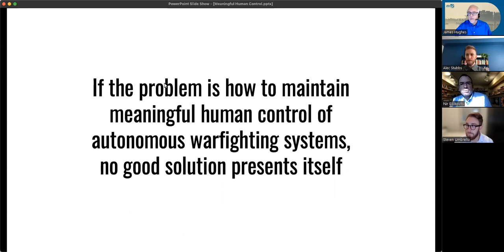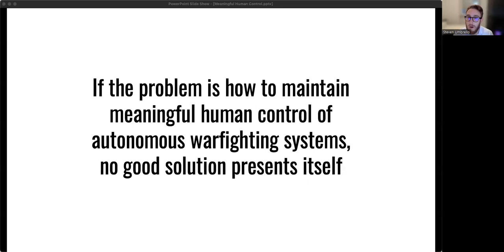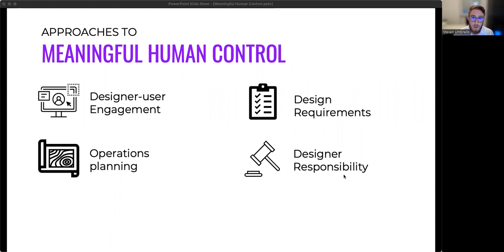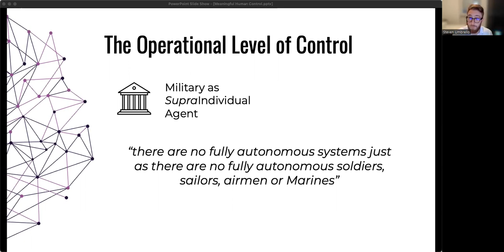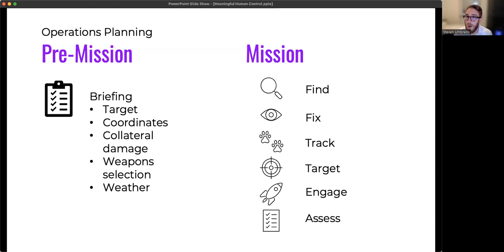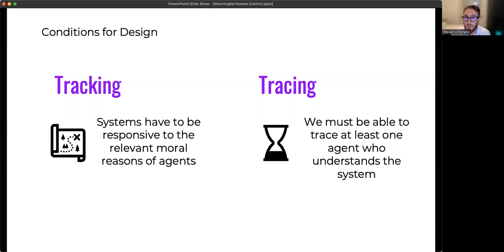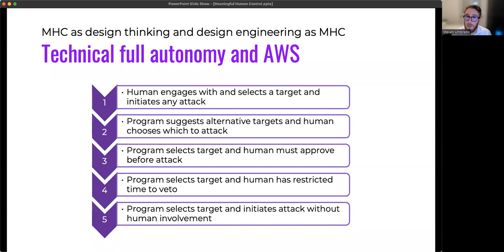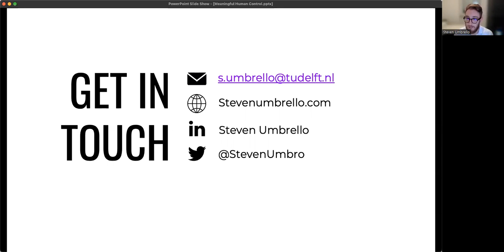Steven Umbrello: “Designed for Death: Robots, Control and War”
Steven Umbrello
“Designed for Death: Robots, Control and War”
Delft University of Technology and The Institute for Ethics and Emerging Technologies